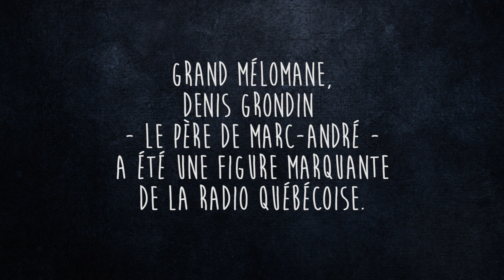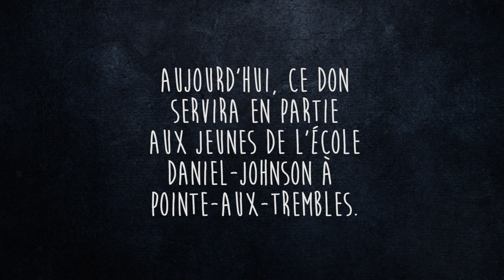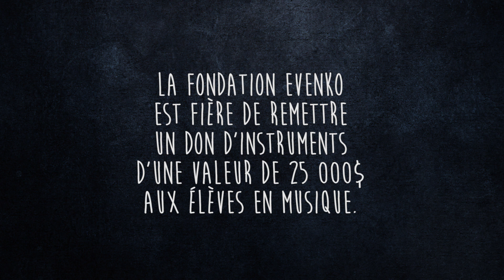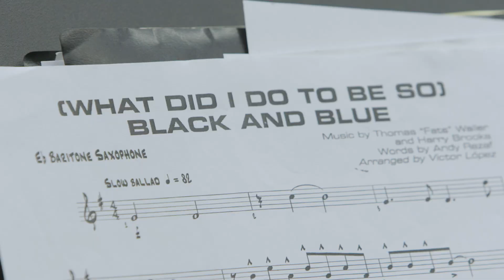Fondation evenko: Marc-André Grondin